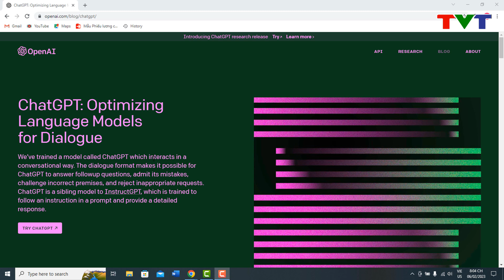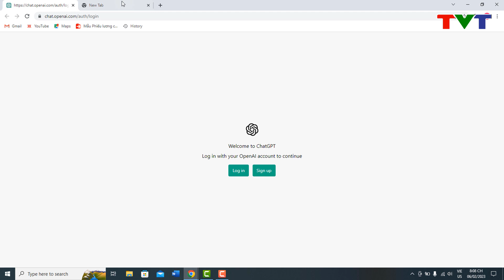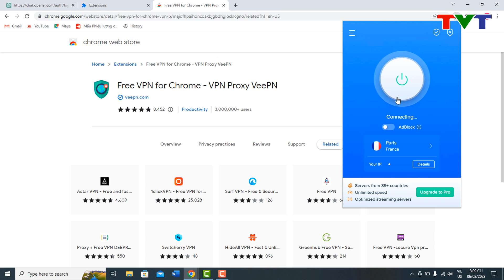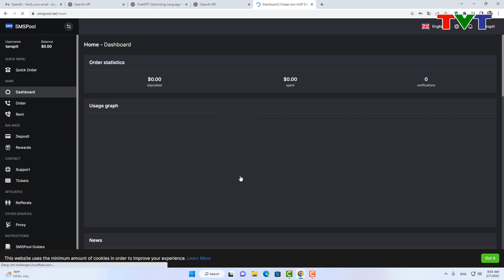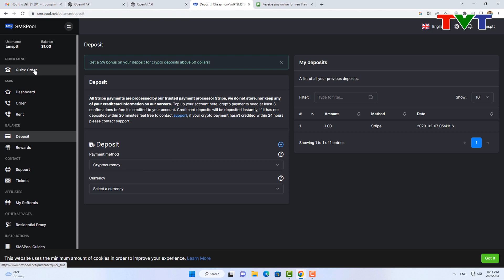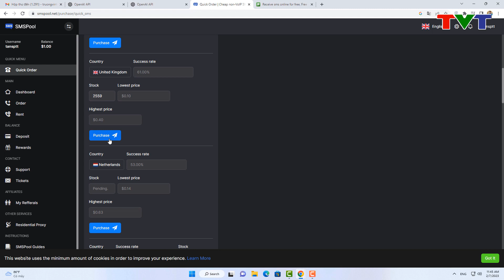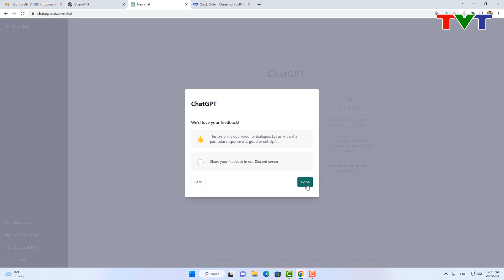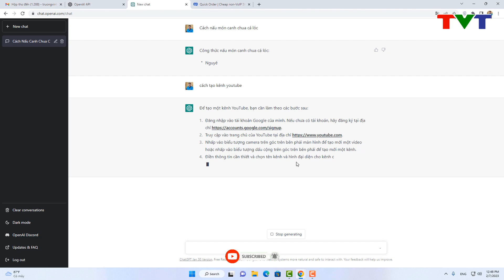Cách tạo tài khoản OpenAI, Chat GPT dễ dàng nhất | Thủ thuật tin học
- Trong video này mình Hướng dẫn cách đăng ký tạo tài khoản OpenAI - ChatGPT đơn giản nhất.
- Tạo tài khoản OpenAI, Chat GPT cực nhanh
- TRẢI NGHIỆM CHAT BOT TRÍ TUỆ NHÂN TẠO THÔNG MINH NHẤT THẾ GIỚI.